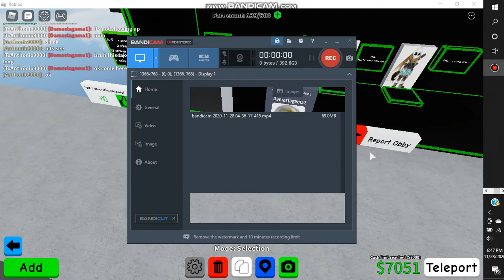my obby pt2 with a friend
also sorry for the after part of me editing